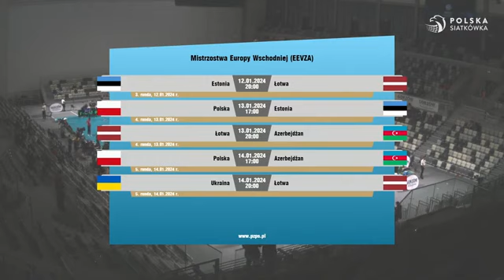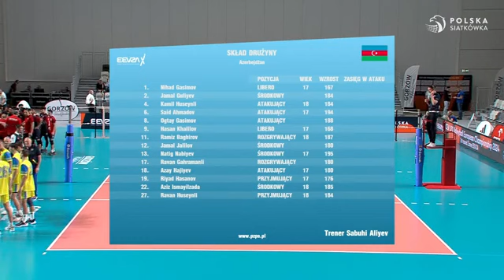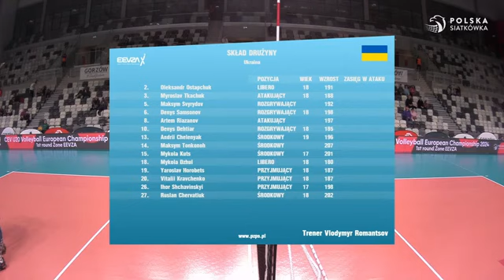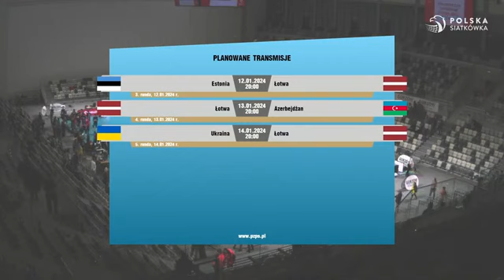CEV U20 EEVZA 2024 | UKRAYNA 3 - 0 AZƏRBAYCAN | TAM OYUN | 12.01.2024 (POLŞA)